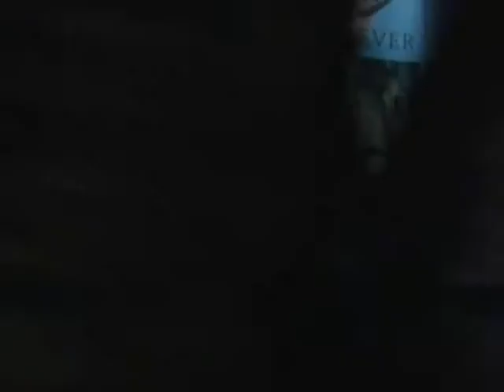to nie tak jak myslisz Olivia :)